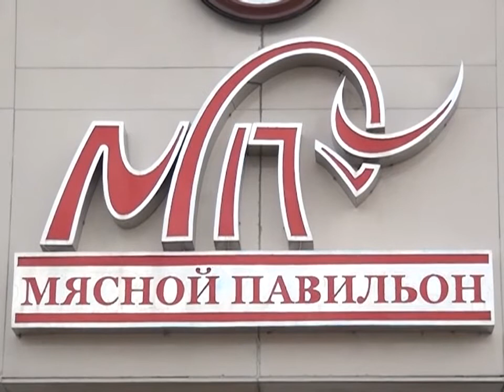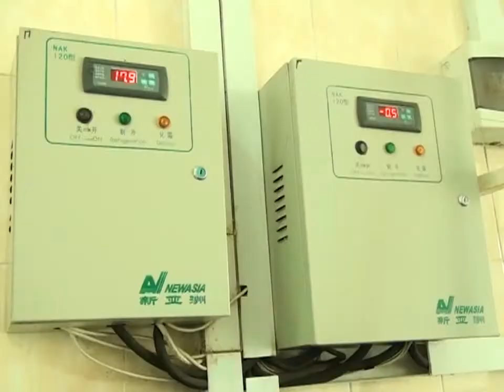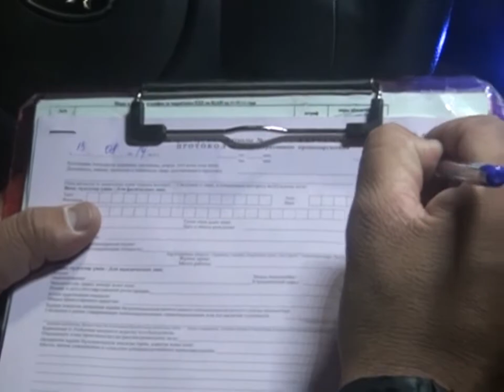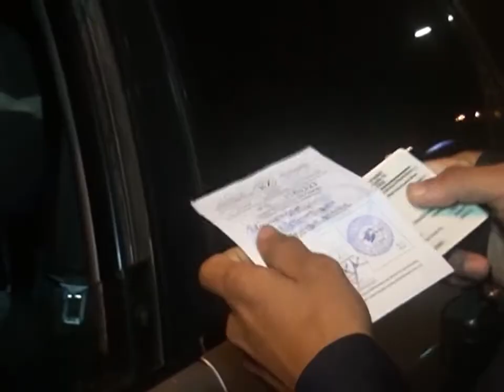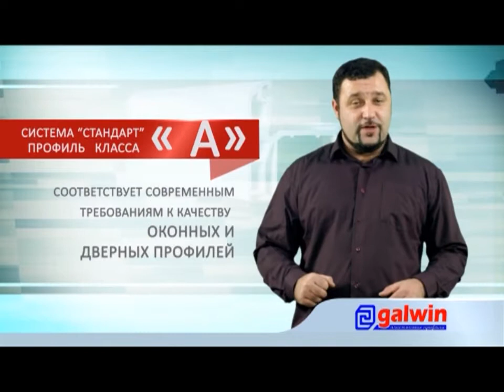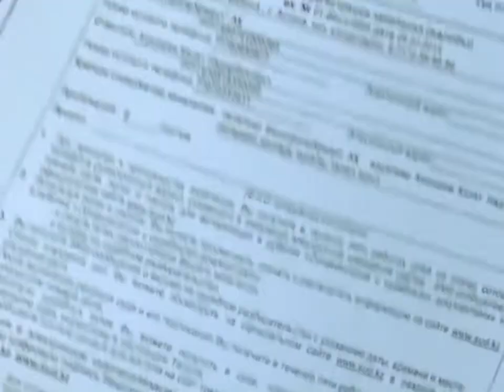18/08/2014 - Бірінші Қарағанды телеарнасының жаңалықтары